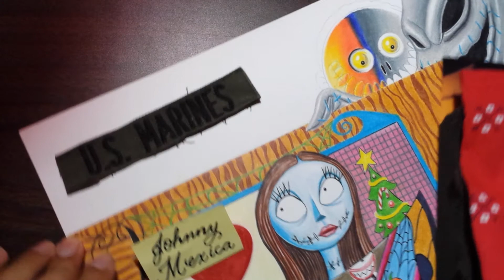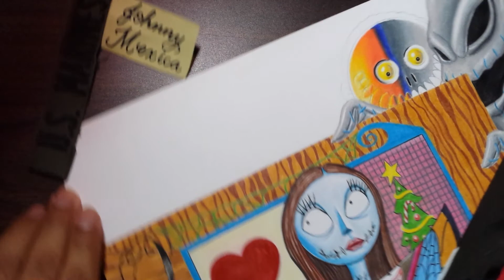mothers are fonder than fathers of their children because they are more certain they are their own